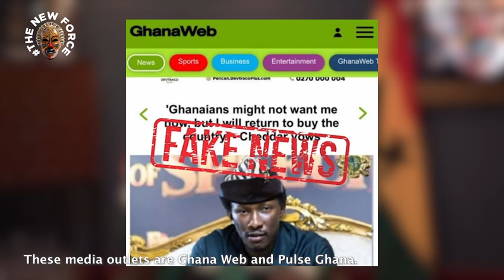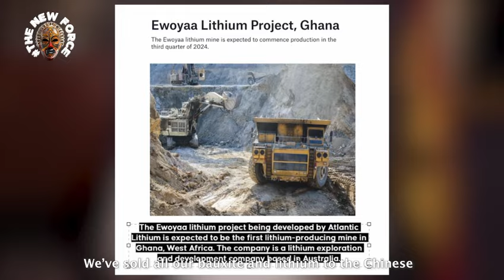The New Force is buying back the country that's already been sold... - Founder Nana Kwame Bediako.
The New Force is buying back the country that's already been sold... - Founder Nana Kwame Bediako explains TheNewForce AbusuaNewsUpdate #